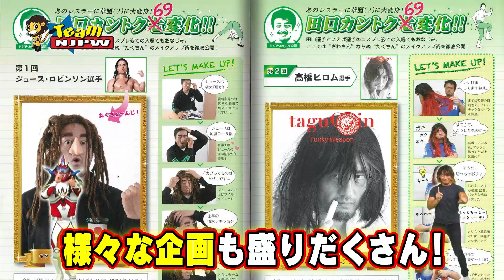超すげー！！新日本プロレスのオフィシャルファンクラブ！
★会員特典盛りだくさん★
新日本プロレスリングオフィシャルファンクラブ「Team NJPW」では、現在新規会員を大募集中！
Team NJPWの会員になると様々な特典がいっぱい！
★詳しいご入会案内はコチラ★